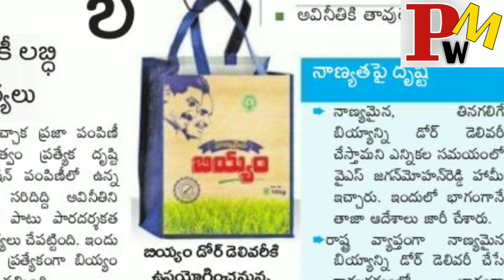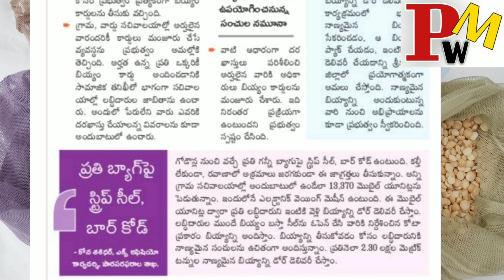కొత్త రేషన్ బ్యాగులు, సినిమా థియేటర్లు, మాల్స్ ఓపెన్! | AP CM YS Jagan Mohan Reddy | Peacock Media